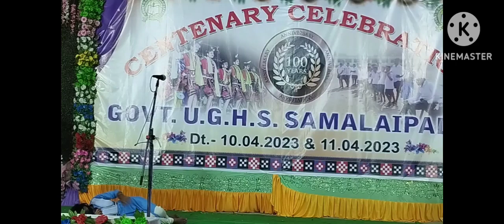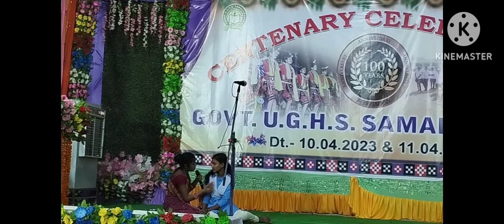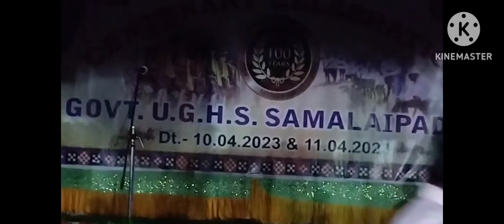Hira Moti natak //Century celebration samalaipadar U.G.H.S school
Hira Moti natak //Century celebration samalaipadar U.G.H.S COHOOI

natak
natak desi entry
natak natak
natak video
natak comedy
natak dikhaiye
natak song
nataka
natak cartoon

school program video
school program video editing
song
school program video dance
school program video background
music
school program video song
स्कूल प्रोग्राम वीडियो
school project video
school project video edit ideas
school software video

school natak comedy boy
15 august comedy
15 august ka natak
desh bhakti natak
anpadh neta natak
bal vivah natak
swagat geet
beti bachao beti padhao natak
tiranga uncha rahega
bharat ki beti
kesariya bharat
school ke natak

school mein hone wale natak
school natak
school ke natak
school ka natak
school love story
school entry attitude
school leave news in tamil today
school life
school entry attitude status